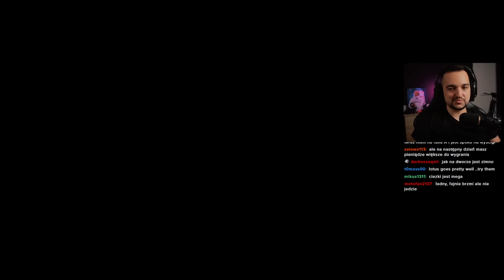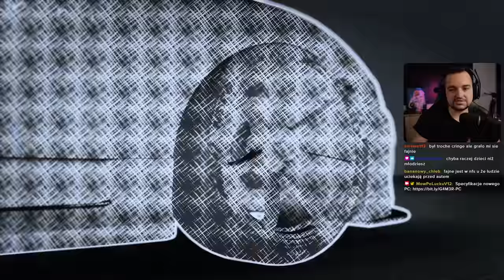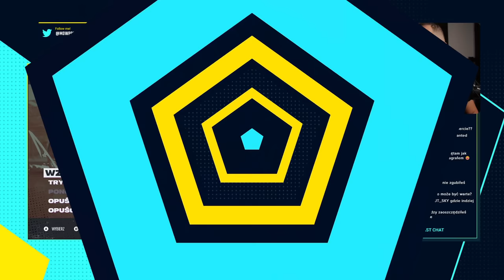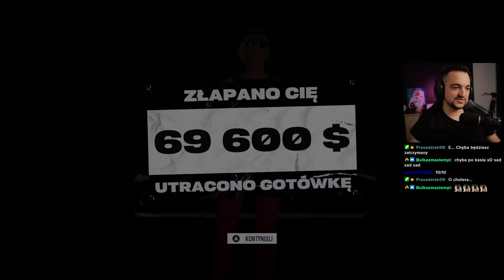Pierwsze Klasyfikacje! - Need for Speed Unbound 😵